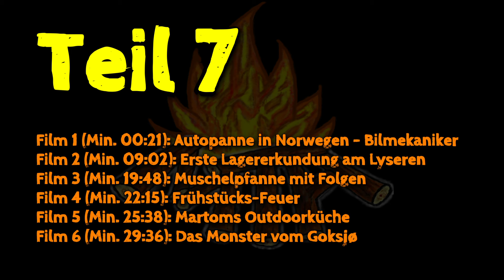Kurzfilm Marathon (Teil 7) | Outdoor GAG's + Lagern + Feuermachen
In Teil 7 unserer Kurzfilm-Marathon-Serie könnt ihr folgende sechs Filme sehen. Nicht alle sind in vollem Umfang ernst zu nehmen ;-)

00:00 INTRO
00:21 Autopanne in Norwegen - Bilmekaniker
09:02 Erste Lagererkundung am Lyseren
19:48 Muschelpfanne mit Folgen
22:15 Frühstücks-Feuer
25:38 Martoms Outdoorküche
29:36 Das Monster vom Goksjø

(31:49)

Wenn's Euch gefallen hat, dann drückt doch auf - 👍 . Über einen netten Kommentar freuen wir uns selbstverständlich auch.
Hat es Euch nicht gefallen oder ihr habt Vorschläge und Anregungen, dann lasst es uns auch wissen, denn nur so kann man Verbesserungen vornehmen.

...so, jetzt viel Spaß dabei.